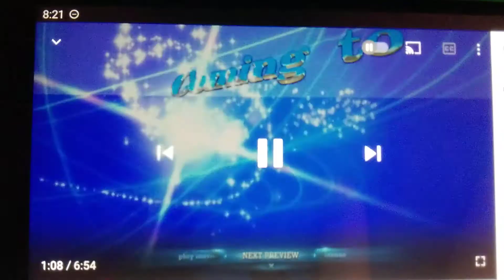2 Disney Blu-Ray Bumpers (2013)